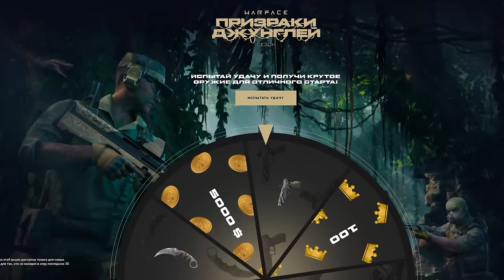НОВЫЙ ЗВУК в Warface ➖ Варфейс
Тестирование новых звуков в Warface.